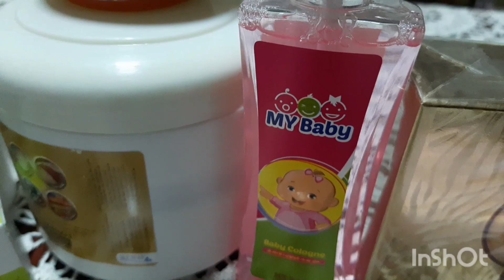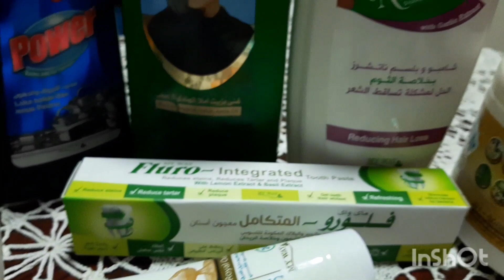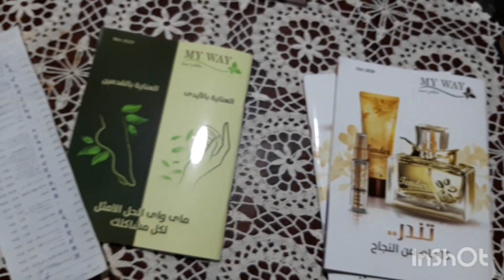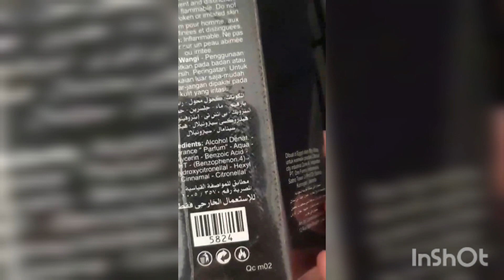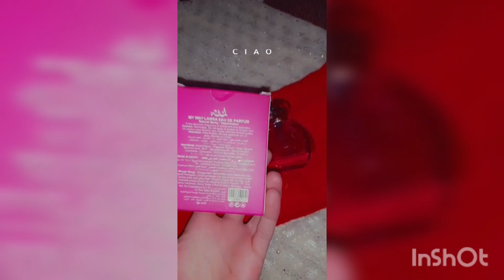اول كموند لشهر 11 واراء عن بارفانات ماي واي 0607559126